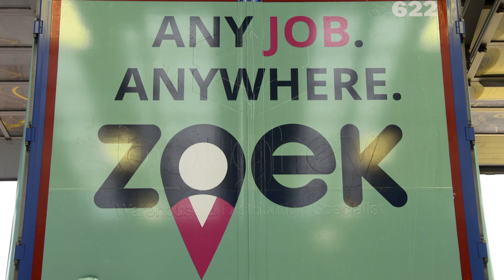How your adverts goes from idea to hitting the roads.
See the full installation process and find out more how you can work with DrivenMedia to go from an idea on paper to a truck hitting the road.